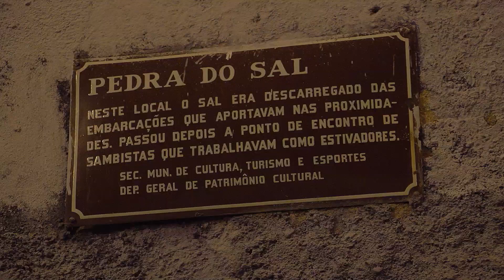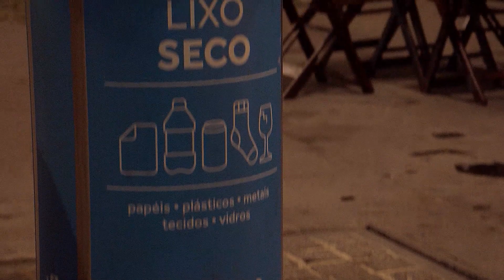A revitalizada vida noturna na Região Portuária | Cidade Olímpica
Revitalização vem promovendo o reencontro de cariocas com a vida noturna na cidade, além de transformar o comércio do local.